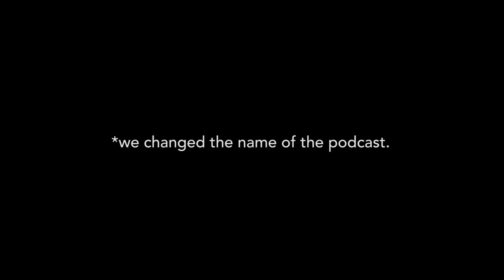THE CHEER UP CHARLIE PODCAST - EP:S1 “FAN QUESTIONS"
Everyone You Know’s musical brothers Rhys and Harvey Kirkby team up with life long friend Charlie Wilcox’s to set the world to rights in their weekly podcast: Cheer Up Charlie.

Everyone You Know @EYKMUSIC